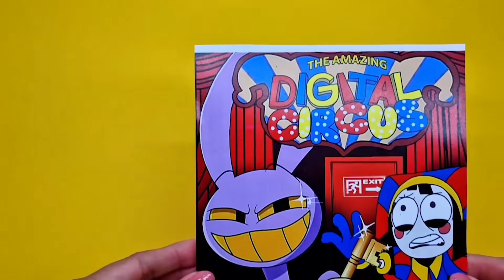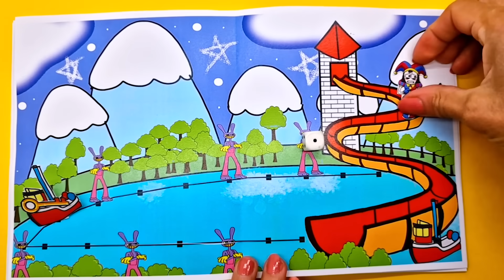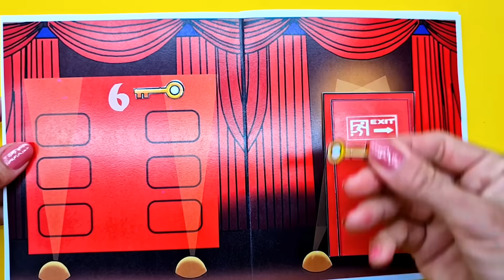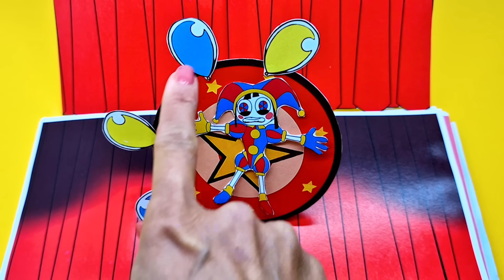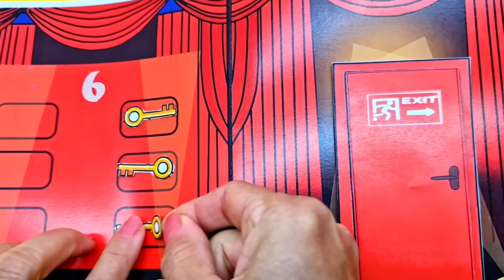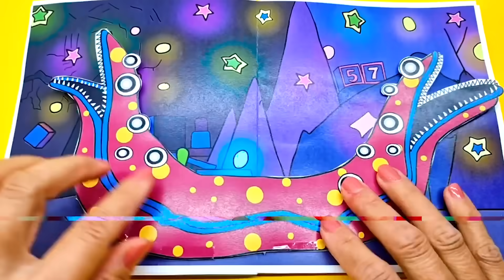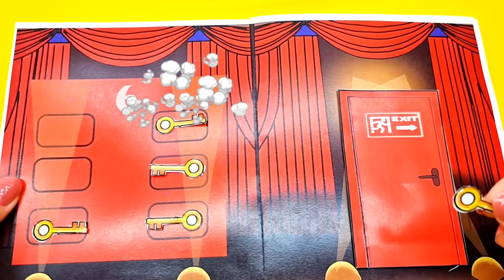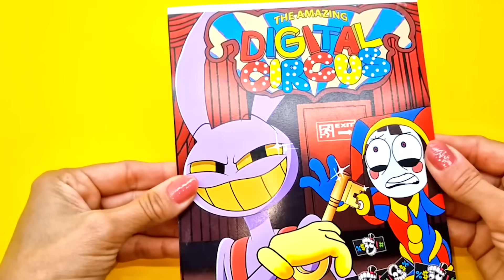DIY Amazing Digital Circus JAX x POMNI / 15 Game book Creator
DIY The Amazing Digital Circus / 15 Game book  @GLITCH
Amazing Digital Circus is a psychological dark comedy about cute cartoons who hate their lives and dream of leaving 🎪😀

𝗺𝗮𝗱𝗲 𝗯𝘆 DIY Craft Times